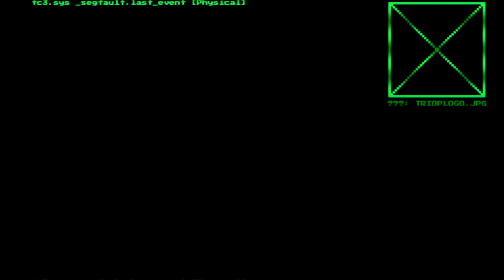We will SERVE SHODAN well in System Shock Remake 3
A first-person fight to the death in the depths of space. It's SYSTEM SHOCK 2023!